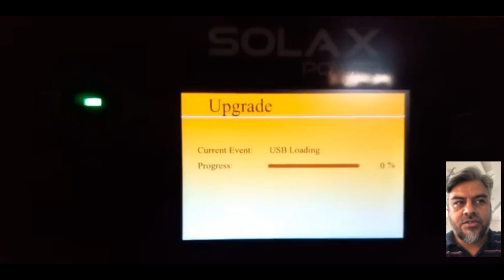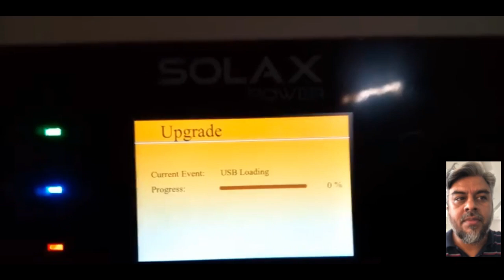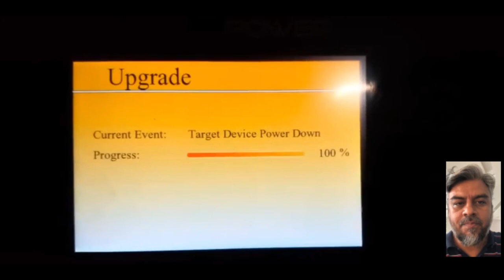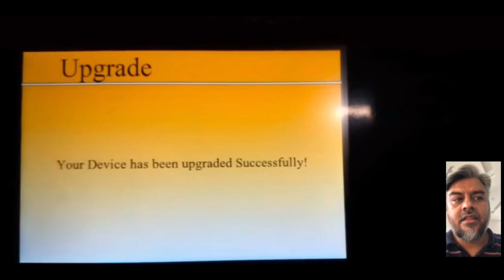Solax 6.0kw Software upgradation | سافٹویر کیسے اپگریڈ کریں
سافٹویر کیسے اپگریڈ کریں
Solax Software upgradation.
Frouns owned Solex 6.0kw software problem
BMS error
Software upgradation of Solax inverter